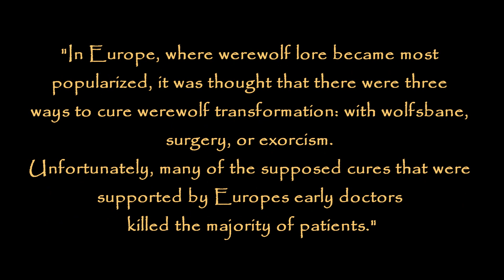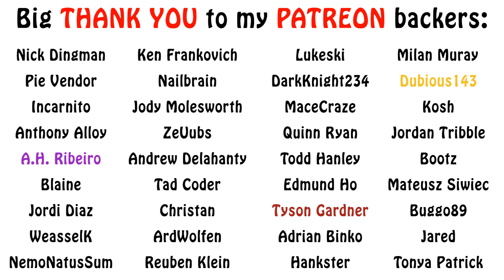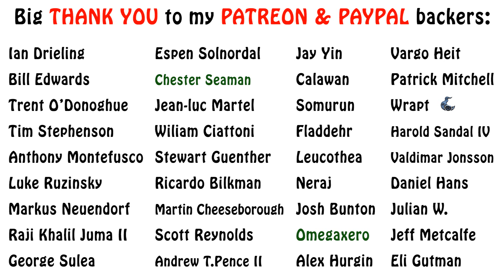Mythical Creatures Lore - What is the Werewolf?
In this episode of lore on mythological and folklore monsters, we talk about a creature that is part myth and part urban legend, the cannibalistic Wendigo. Enjoy!!!